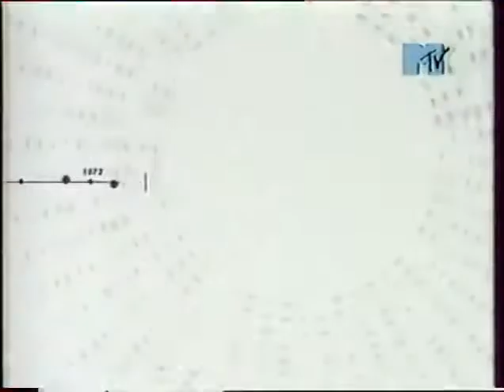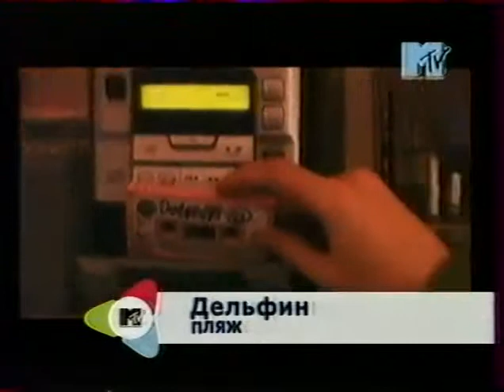Дельфин в передаче Любимые клипы